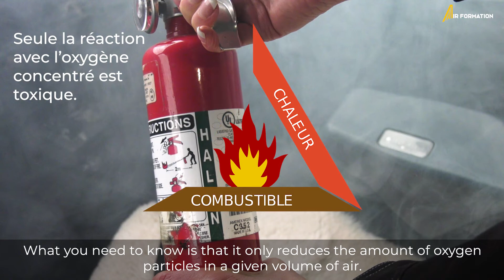L'extincteur au Halon - FAKE NEWS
⁉️Le Halon est-il toxique ? Dans quelles situations utilise-t-on un extincteur au Halon ? Quelle est son autonomie d'utilisation ?

🧐Vous voulez en savoir plus sur l'extincteur au Halon ? Découvrez notre tout nouveau format vidéo FAKENEWS ! 🆕